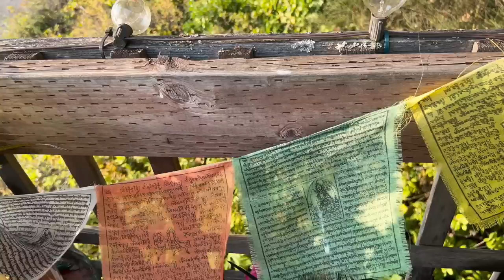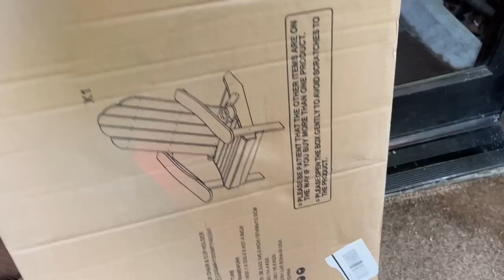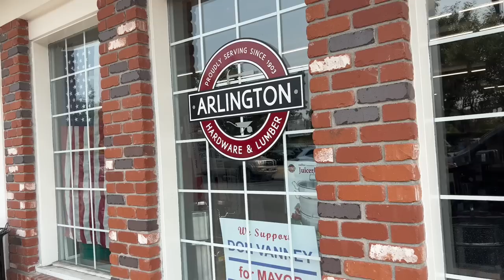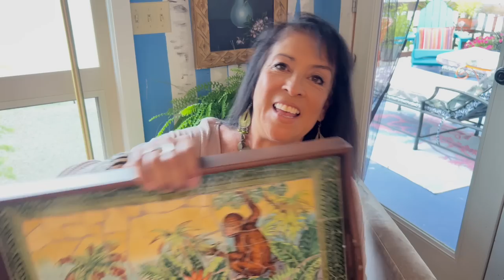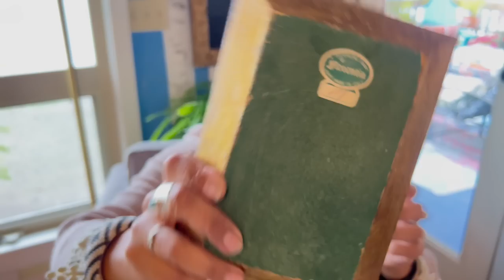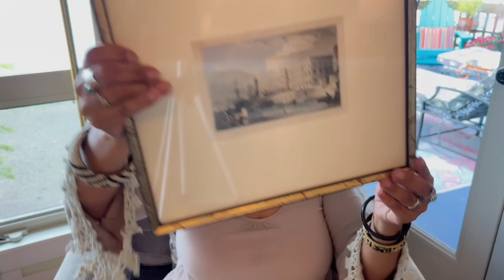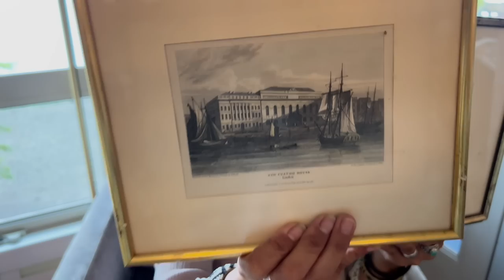Last Of Flea Market Vintage Shopping! An eclectic haul as usual with plenty of cottagecore and boho.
Save 15% when using code LOVEITBUYIT at my Etsy and Ebay Shops
Cannot be combined with other sales that may be running
Etsy Shop
Ebay Store

Links to some of my favorite channels are below.

Hello my name is Abby and I am a full time vintage shop owner & owner of an antique booth. I spend my days thrifting and sharing those thrift hauls on YouTube.  I've been self employed for almost 3 years now selling my vintage and antique finds at my brick and mortar store, Abigail's Artful Abode, in Poulsbo, Washington,  online on all the major platforms including Etsy, Ebay, Poshmark and Depop.

I really am passionate about thrifting and reselling 2nd hand, vintage and antique decor items so they can live and be loved in new forever homes. Oh and vintage clothing is a newer adventure for me so look out for those videos as well!

If you love watching  thrifting and thrift hauls, enjoy unusual, fun, funky and fabulous items make sure to subscribe and hit the notification button since I drop a new video every other week! And of course make sure to watch past videos as well!